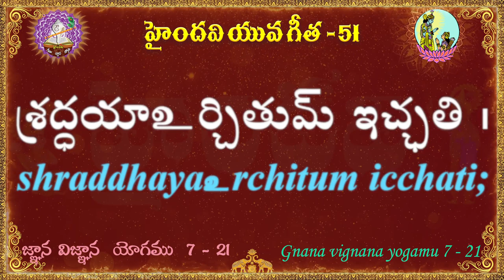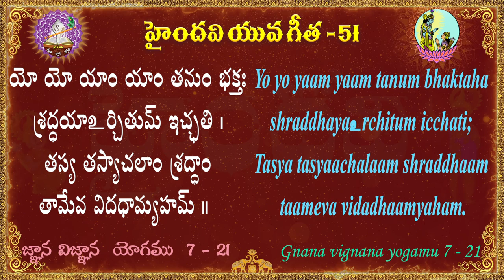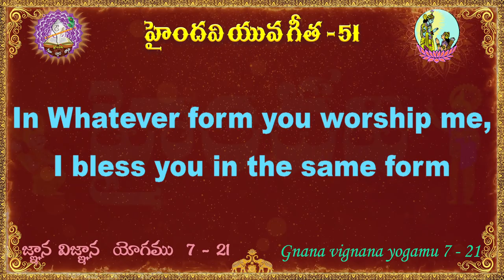యువ గీత 51 || 100 భగవద్గీత శ్లోకాలు || Yuva Gita || Bhagavad Gita || Haindavi